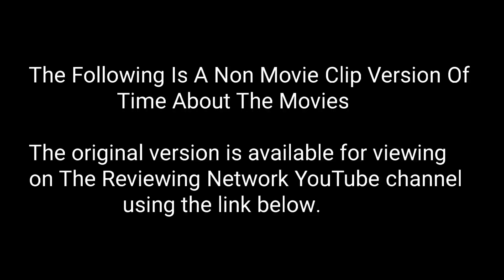Time About The Movies - April 8, 2005 CLIPLESS VERSION